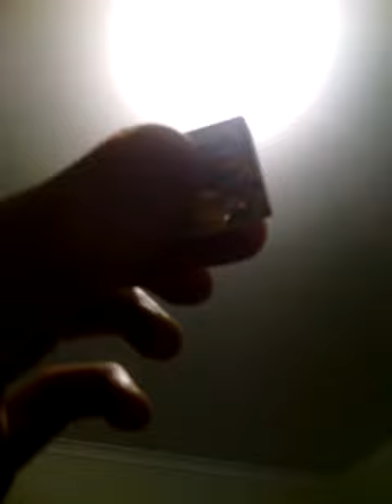Excuse the wheed kifff shit but the pyramid and merkaba .. I love you xox EG xox